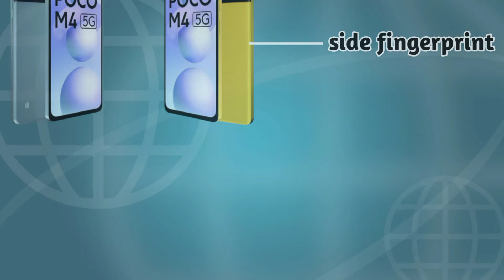poco M4 5G Lo Price Fast Sale 5 May Flipkart On 12 Pm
video is for educational purpose only . copyright Act 1976, allowance is mad for "fair use" for porpose such as criticism ,comment , news reporting , scholarship, and research , fair use is a use permitted by copyright statute that might otherwise be infringing. Non-Profit educational or personal use tips the balance in favor of fair u